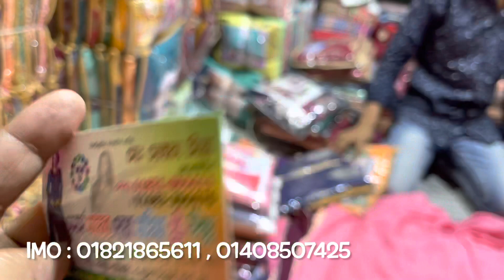মাত্র ৩১০ টাকায় ব্রান্ডের থ্রিপিস কিনুন পাইকারি বাজার থেকে | ঈদের ধামাকা ব্রান্ডের থ্রিপিস কিনুন